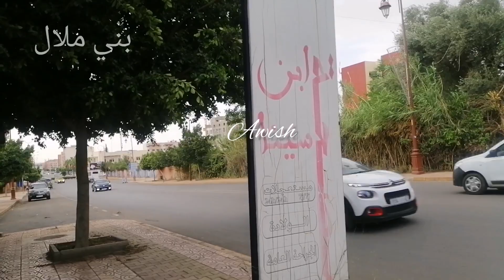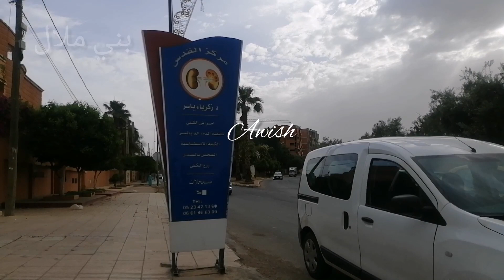لماذا رفضت استلام الجائزة ؟ قصة قصيرة للدكتور عبد الرزاق فليح العيساوي